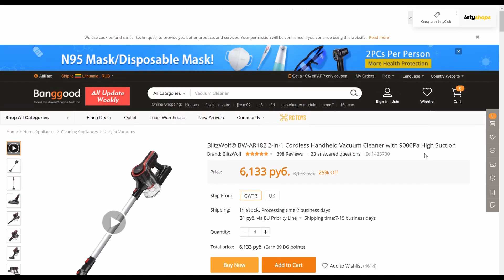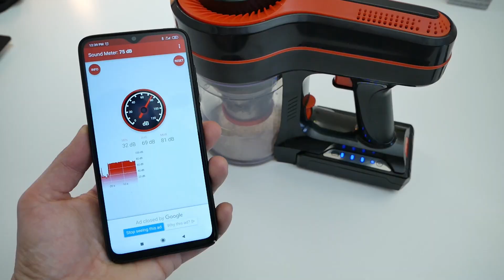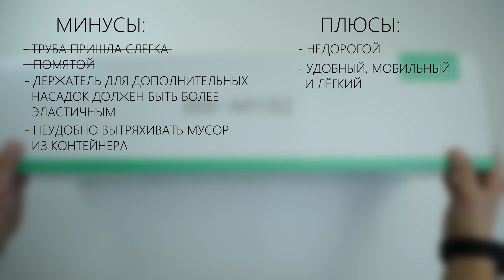ОБЗОР BLITZWOLF BW-AR182 и ОПЫТ ИСПОЛЬЗОВАНИЯ. БЕСПРОВОДНОЙ ПЫЛЕСОС ЗА 90$ !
2 недели прошло с тех пор как я пользуюсь пылесосом BLITZWOLF BW-AR182. Я очень давно хотел себе беспроводной пылесос который было бы легко доставать и которым было бы легко управлять. потому что если у вас в семье есть повышенная концентрация мусорщиков, то такое устройство -это просто как говорится МАСТ ХЭВ. Это BLITZWOLF BW-AR182, и не спрашивайте зачем они придумывают такие сложные названия, а лучше послушайте о моём опыте использования этого пылесоса. И первое что мы сделаем - это поговорим про деньги.